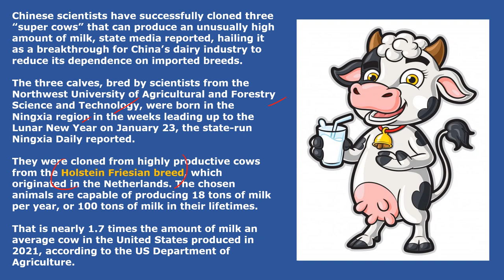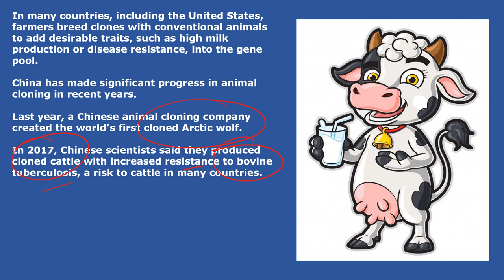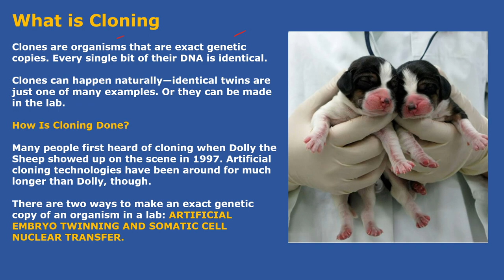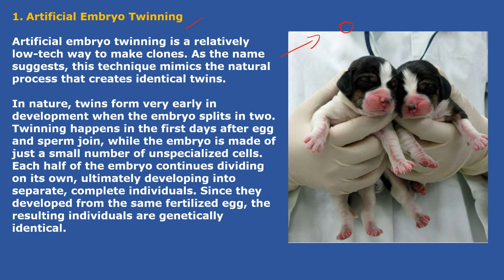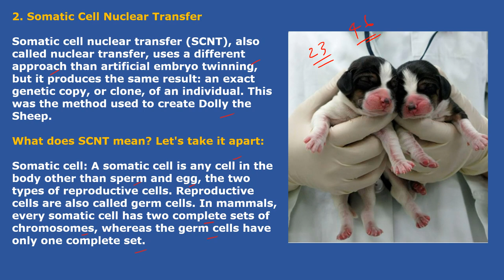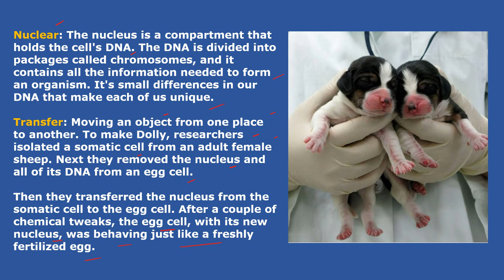‘Super Cows’ which yield 100000 Ltr Cloned in China | What is Cloning, What is the Process ?